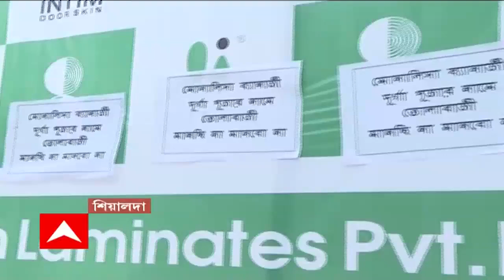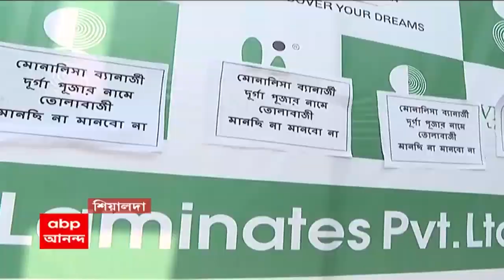Soumen Mahapatra: গোষ্ঠীদ্বন্দ্ব মেটাতে দলীয় কর্মীদের কড়া বার্তা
গোষ্ঠীদ্বন্দ্ব মেটাতে দলীয় কর্মীদের কড়া বার্তা দিলেন তৃণমূলের তমলুক সাংগঠনিক জেলার সভাপতি সৌমেন মহাপাত্র। পূর্ব মেদিনীপুরের নন্দীগ্রামে এক দলীয় অনুষ্ঠানে তিনি বলেন, দলে মতান্তর থাকতে পারে। বদল হতে পারে পদ। তবে তার জন্য গোষ্ঠা কোন্দল বরদাস্ত করা হবে না। কারণ, পদ চিরস্থায়ী নয়।